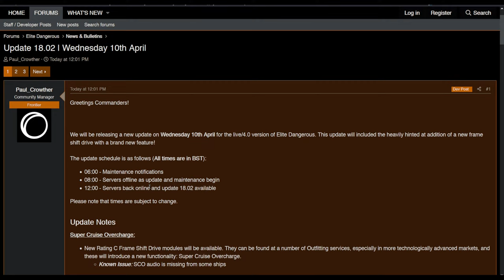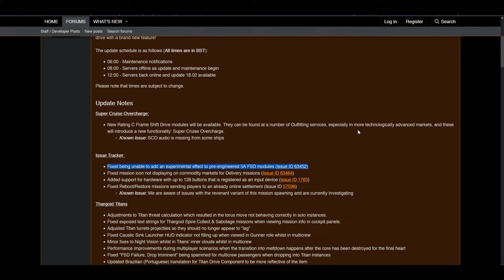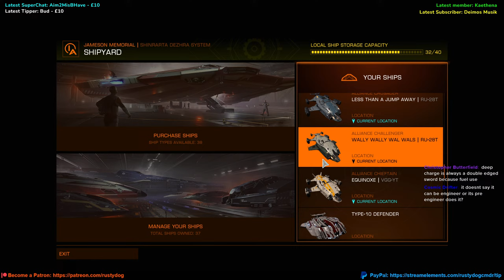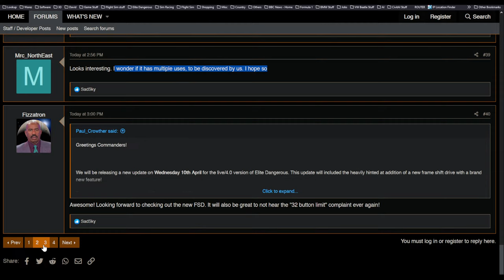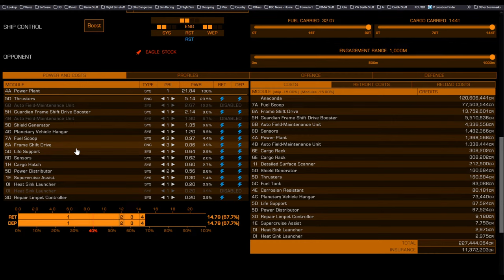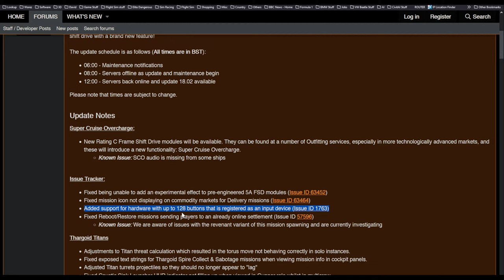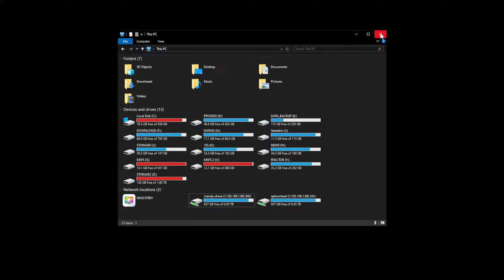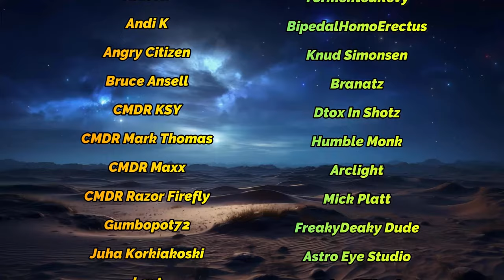Elite Dangerous - Supercruise overcharge? What is it? Let's talk...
Coming tomorrow, supercruise overcharge. But what is it?  Let's talk...

My rig: AMD Ryzen 9 5900x / Gigabyte X570S-UD Motherboard / 32Gb Corsair Vengeance DDR4 3600Mhz RAM / Nvidia 3080ti / Arctic Liquid Freezer II 240